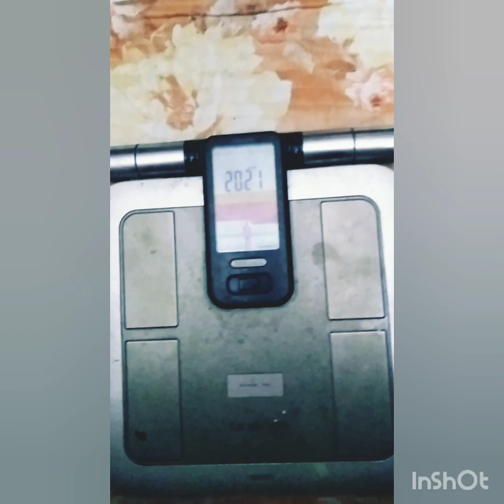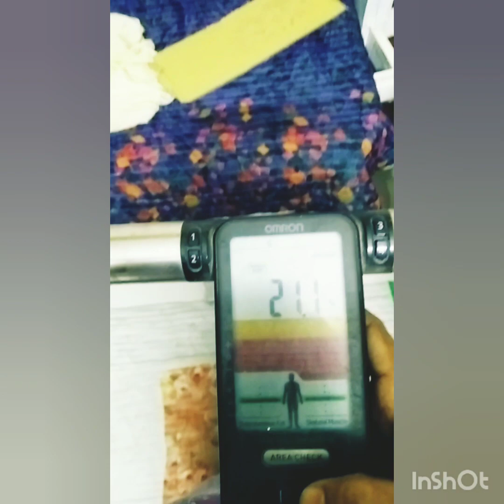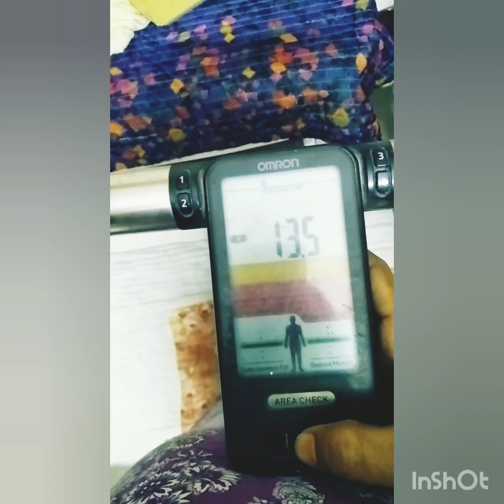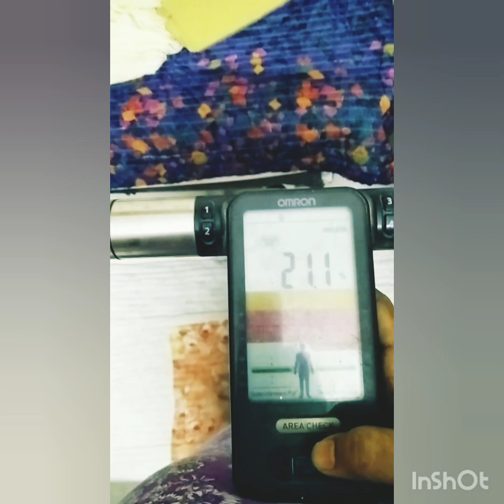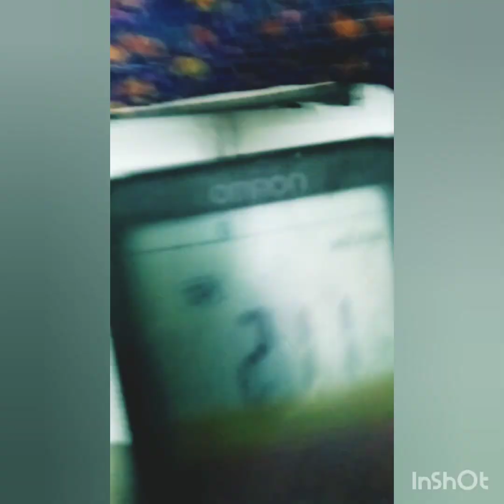కరడా స్కాన్ వివరణ(weight loss and fat burning program,karoda scan explaination)@nimmigardening164